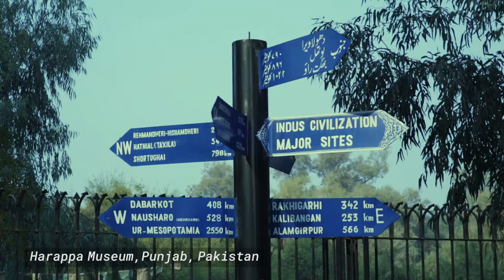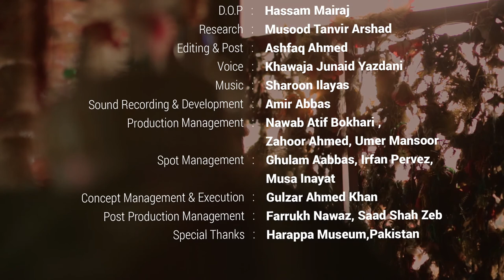DNA of Culture- Short Documentary Film| Indus Valley Civilization| Harappa Sites| Mohinjodaro| FNCTV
DNA of Culture
A short documentary on
traditions and customs
Past to Present
Do traditions and customs carry some cultural DNA?
Written n Directed by Abid Raza
DOP Hassam Mairaj
Music Sharoon Ilyas
Team Nawab Atif, Farrukh Nawaz, Shaeroo, Ghulam Abbas
By
Aenre Films
For
Foodnculture.tv
For complete or new programming
Talk to us @
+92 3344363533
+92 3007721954